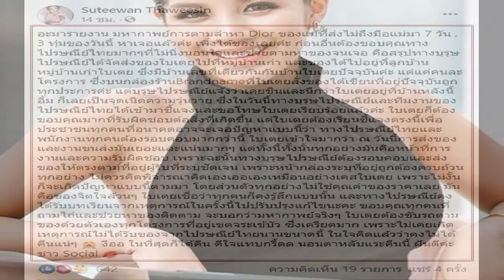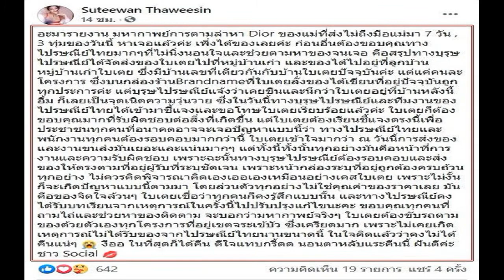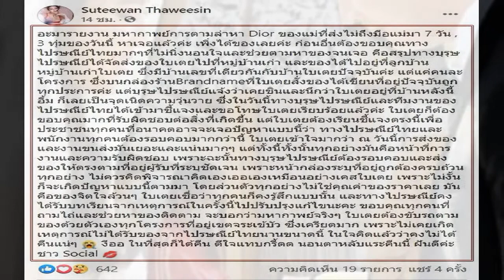ใบเตย รายงาน มหากาพย์ตามล่าหาพัสดุ จนได้แบรนด์เนมคืน สมใจ